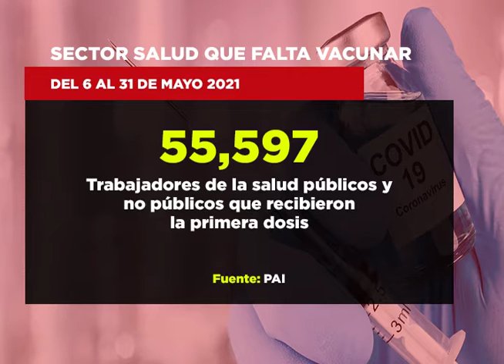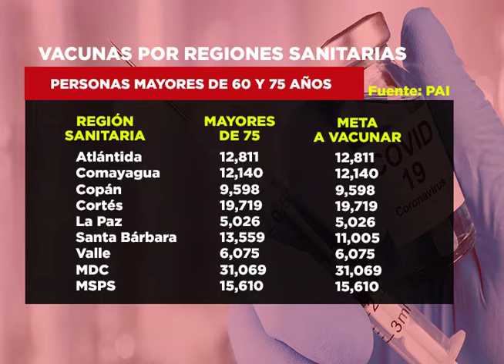Grupos que recibirán la vacuna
La Secretaría de Salud, ha hecho público este día de como queda establecido   los grupos prioritarios que recibirán la vacuna anticovid, antídoto que se espera lleguen al país en la primera semana de mayo.